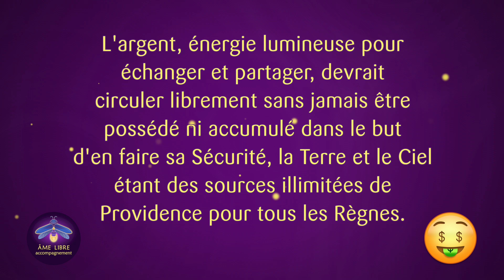As-tu confié ta Sécurité à l'argent? ÂME LIBRE accompagnement Auto-Guérison Éveil de Conscience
Depuis des millénaires, l'Être humain est la seule espèce sur Terre à se vendre et à payer jusqu'à la fin de ses jours, pour survivre dans une existence pétrie de peurs de manquer de tout.

L'argent, énergie lumineuse pour échanger et partager, devrait circuler librement sans jamais être possédé ni accumulé dans le but d'en faire sa Sécurité, la Terre et le Ciel étant des sources illimitées de Providence pour tous les Règnes.

Découvre par le lien dans la description de cette vidéo, comment placer ta Sécurité dans  une Confiance absolue en la Vie avec ta propre Lumière, Force d'Amour illimitée...

ÂME LIBRE accompagnement
Auto-Guérison & Reconnexion à Ton Essence Divine
L'aube d'une nouvelle Humanité
Éveil de Conscience à une évolution indépendante en Auto-Libération